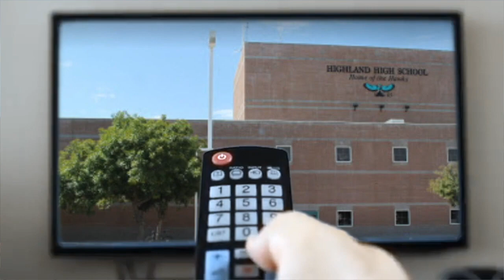[Hawk TV] September 16, 2020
This week's Highland High announcements.